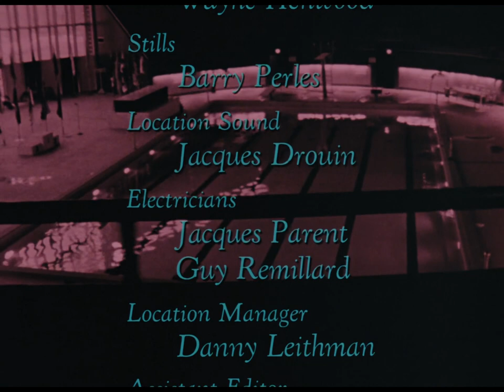Aqua Rondo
Synchronized swimming, one of the most graceful sports, is a natural for the colour screen. This film, using multi-image photography, shows some of Canada's best water ballet in team and solo free-style competition.

Directed by Jacques Bensimon - 1969 | 10 min